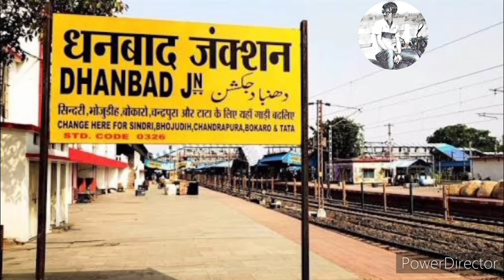Dhanbad Railway Station , Dimond Crossing Ka Rahasymay Jankari | Sunil ke Vlogss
Hey guys
I m sunil
I am gonna talk today About Dhanbad Railway Station & Dimond Crossing

I hope you like this video And I request you guys to watch and like my video and share it and subscribe to my channel You can see more videos of mine, the link of the video is given below.